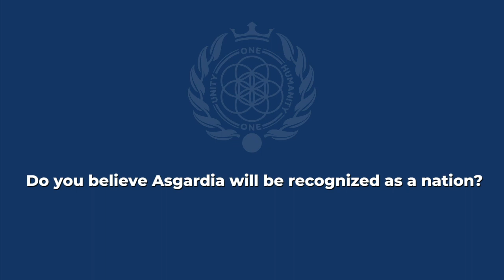Interview with Asgardia's Chairman of Parliament Lembit Öpik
Asgardia's Chairman of Parliament, Lembit Öpik, answers some questions on why he got involved with Asgardia, his role in it, and where he sees Asgardia's in the future.